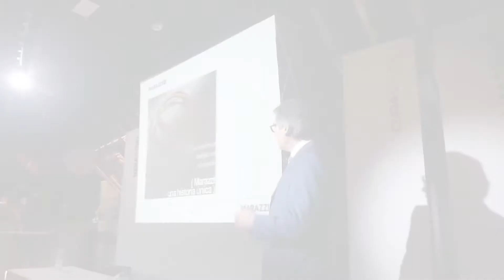TUREFORMA.ORG - REFORMA TUS SENTIDOS - MADRID 2016 - MARAZZI Ponencia